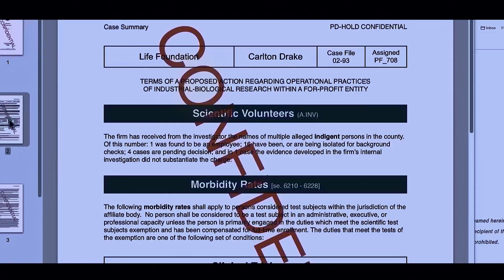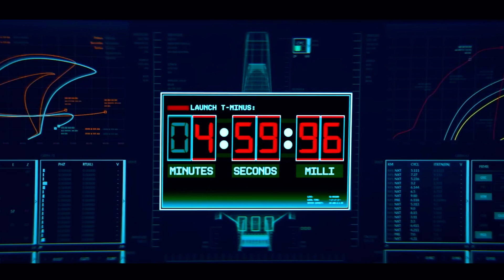UM PARASITA ALIENIGENA vem para a terra e começa a controlar o corpo dos humanos E DEVORAR CABEÇAS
Resumo: V3n0n

Um parasita alienígena chega à Terra e acaba infectando um ex-jornalista, que começa a desenvolver superpoderes e um apetite insaciável por carne em decomposição, enquanto seus órgãos internos são lentamente devorados pela criatura. Hoje, vamos recapitular a história de Venom de 2018 e Venom: Let There Be Carnage de 2021.

Uma nave que estava fora da Terra, conduzindo pesquisas com formas de vida extraterrestres conhecidas como simbiontes, sofre algum tipo de falha de segurança e acaba entrando em órbita a toda velocidade, colidindo com o solo com uma força tão absurda que mata os cientistas e liberta uma das criaturas alienígenas. Quando a equipe de resgate chega ao local do acidente, encontram um dos astronautas ainda vivo e o levam imediatamente para o hospital. No entanto, o corpo desse homem havia sido invadido pelo simbionte que escapou e, no meio da viagem, ele acorda completamente insano e começa a atacar os socorristas, parasitando o corpo de um dos membros da equipe.

Alguns meses após o acidente, Eddie Brock, um repórter investigativo bastante famoso, é enviado por seu chefe para fazer uma entrevista exclusiva com Carlton Drake, o dono da Life Foundation, a empresa de exploração espacial responsável pelo foguete que caiu com os simbiontes. O objetivo da emissora é elogiar o empresário para tentar melhorar sua imagem, mas Eddie se recusa a fazer isso. Durante a noite, o repórter aproveita o sono de sua noiva, Anne, e começa a buscar arquivos confidenciais envolvendo Drake e a Life Foundation. Anne é advogada, e como o escritório dela trabalha para o bilionário, ela tem dezenas de arquivos confidenciais sobre o acidente e as pesquisas conduzidas pela empresa.

Você pode assistir ele aqui no CineFlick

QUER ASSISTIR AOS FILMES RESUMIDOS AQUI NO CANAL, ASSINE O CINEFLICK PELO NOSSO LINK E TENHA ACESSO A FILMES E SERIES ILIMITADOS :

1 Mês de Acesso + 3 Telas!

3 Mêses de Acesso + 3 Telas!

6 Mêses de Acesso + 3 Telas!

1 Ano de Acesso + 4 Telas!